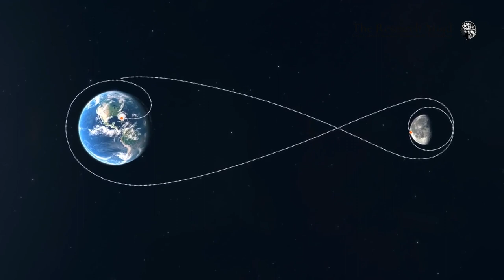Ad-Free Relaxing Astronomy Video & Music| Stress Relief & Science Behind Space Calming Effect 30-Min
Enjoy this ad-free 30-Min high-quality astronomy video paired with soothing music to help reduce stress and anxiety. The vastness of space, twinkling stars, and cosmic visuals are known to have a calming effect on the mind. In this video, explore the beauty of the universe while discovering the science behind space’s ability to promote relaxation and mental well-being. For a deeper dive into the top scientific theories explaining how space visuals reduce stress, check out Part 1 here: